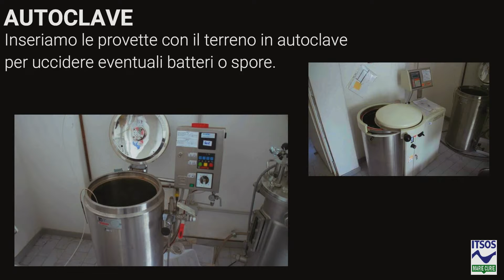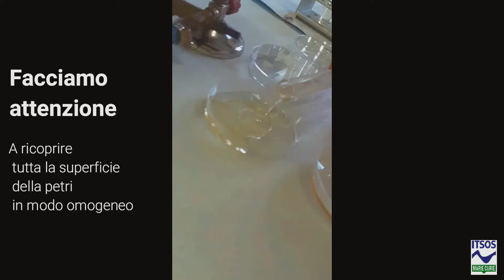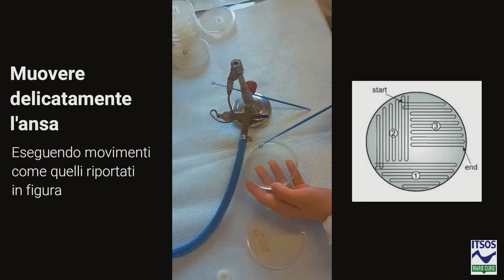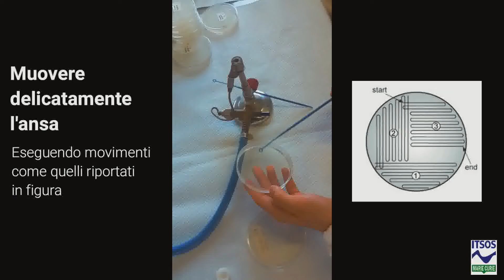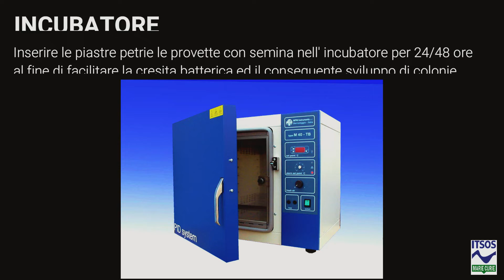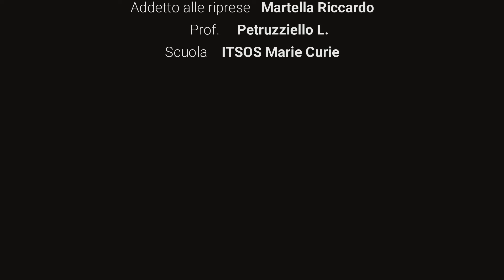Tecniche di semina nel laboratorio di microbiologia